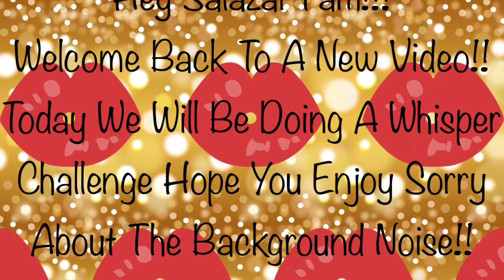Whisper Challenge!!!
Hey Salazar Fam!!! Thank you so much for watching i hope you enjoy our video and will continue to support us its our dream to be youtuber community hope you can support us by subscribing and liking our video! We have our instagram and tiktok account listed down below love you Salazar Fam See You in our next video!!!